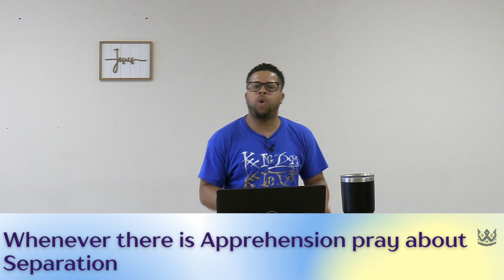Watch & Pray Part 3//Stop Watching Me Sleep//Pastor Jason Johnson